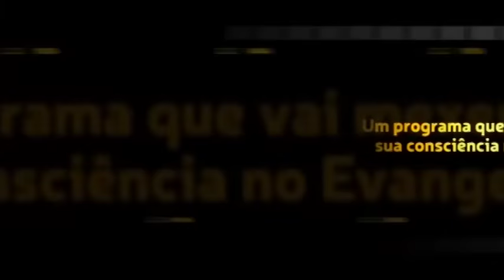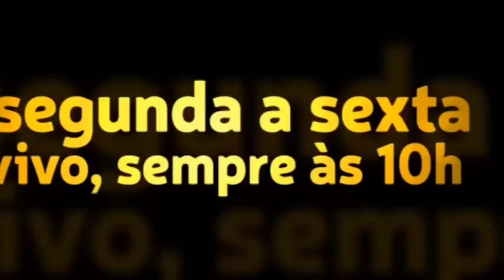Você crê em um Diabo onipotente, onipresente e onisciente? Salve o diabo de ser Deus na sua vida!